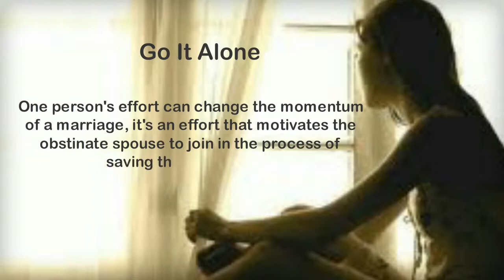Tips To Save Your Marriage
LTF is a consortium of qualified and registered Psychotherapists and Counsellors who counsel people with marriage difficulties, anxiety, addiction and depression concerns. for more details.